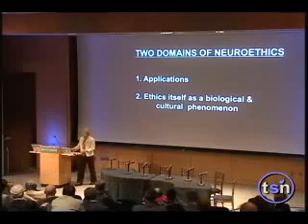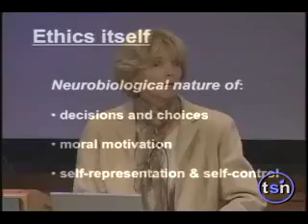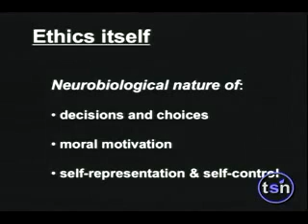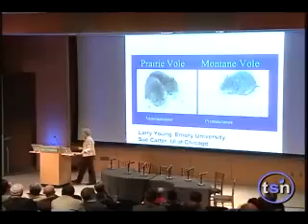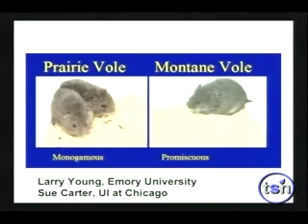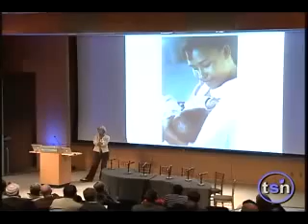Part 1 - Pat Churchland at Beyond Belief: Enlightenment 2.0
Patricia Churchland discuses recent advancements in neuroethics, and claims that in actuality scientists don't engage in inductive reasoning, but actually infer their conclusions to the best explanation possible in the context of strong cultural and scienific assumptions.